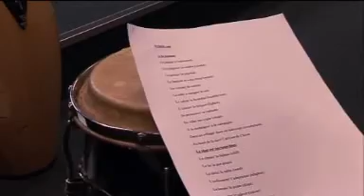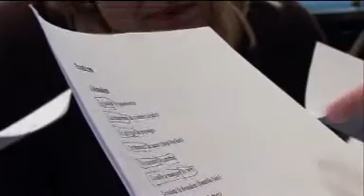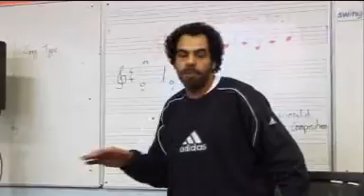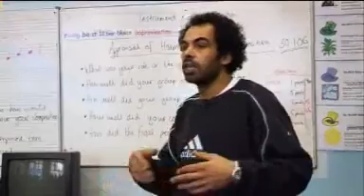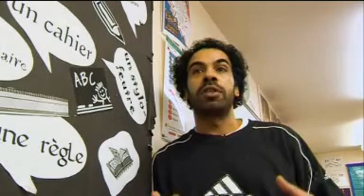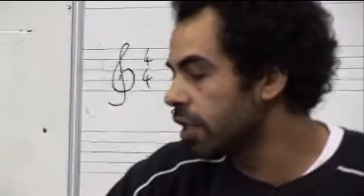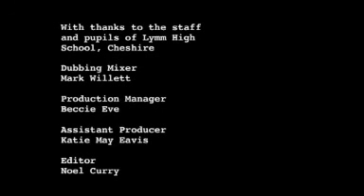KS3/4 Modern Foreign Languages - It's A Rap